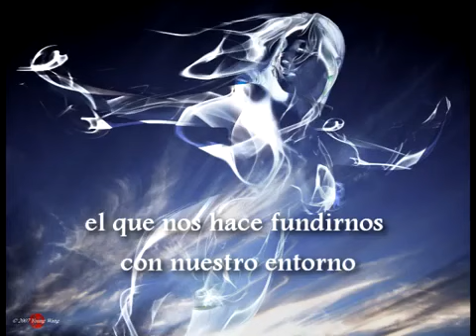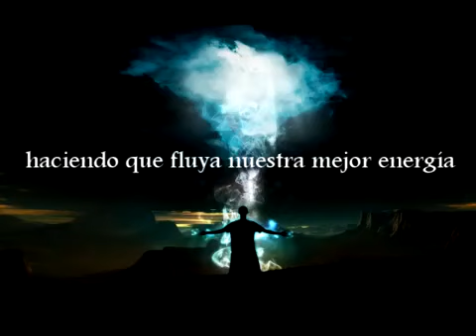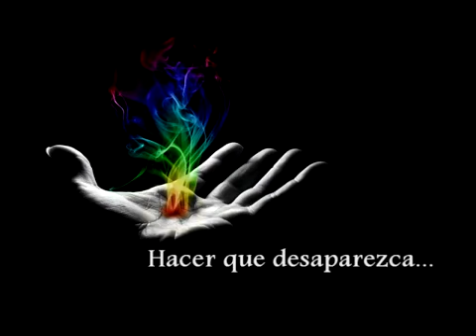Llamada 379: Amma Bella - Crea tu futuro!!